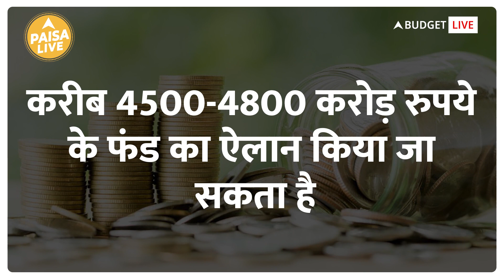कैसे मेक इन इंडिया और वोकल फॉर लोकल पर केन्द्रित होगा बजट 2023 | Paisa Live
Make in India और वोकल फॉर लोकल पर केन्द्रित हो सकता है इस बार का budget 2023. वित्त मंत्री निर्मला सीतारमण 1 फरवरी को बजट पेश करने वाली हैं. लोग बड़े उम्मीद से इस बजट को देख रहे हैं, जिसमें आम आदमी और इकोनॉमी को राहत देने वाले कुछ बड़े ऐलान हो सकते हैं.